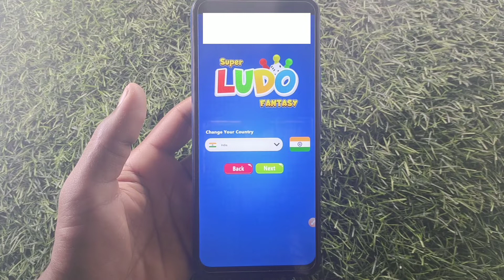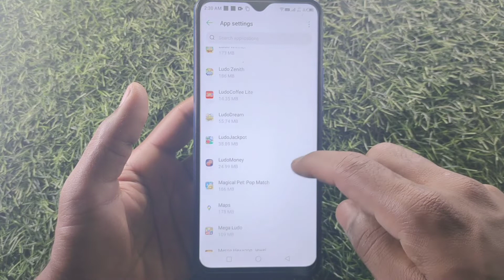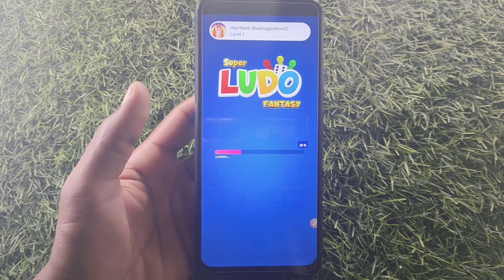How to fix app not working problems in Super LUDO FANTASY | app open problem